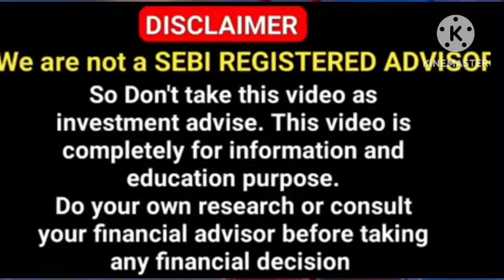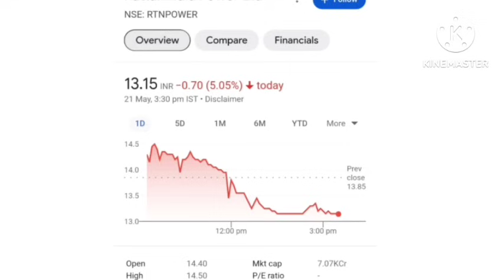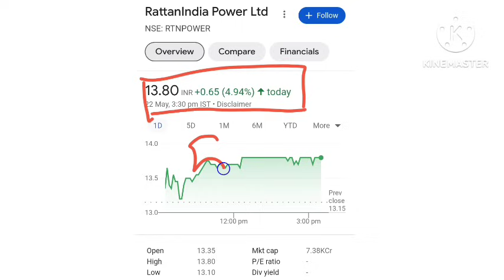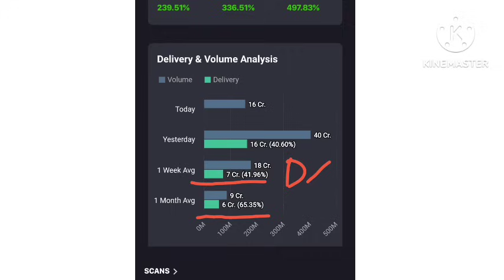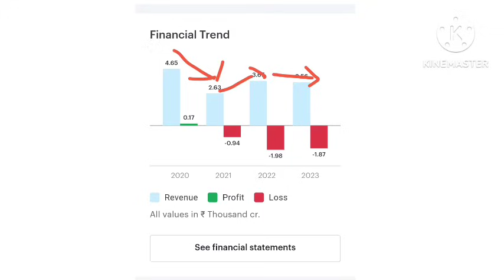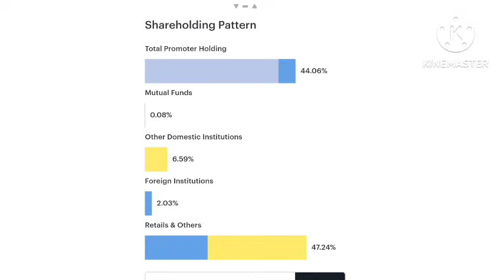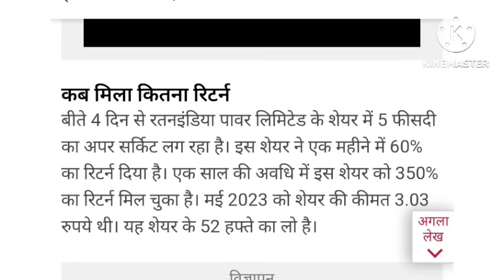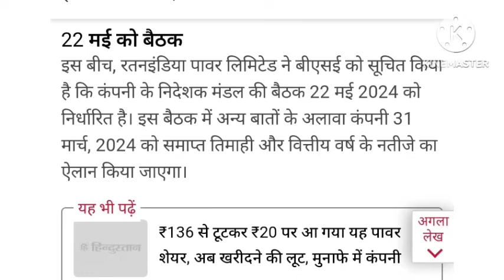Sanjeev Bhasin ने फिर बड़ा दिए TARGET | RattanIndia power share latest news